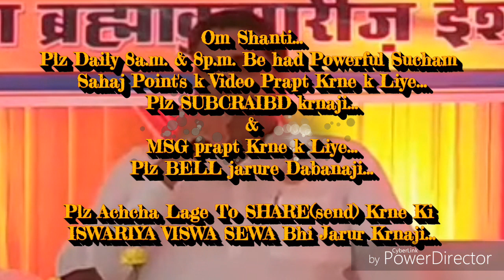शिवबाबा-जो बच्चे मेरी याद में भोजन नहीं खाते,वो भोजन बच्चे नहीं खाते.. राजयोगीBKमंजूनाथ भाईजी,बंगलौर